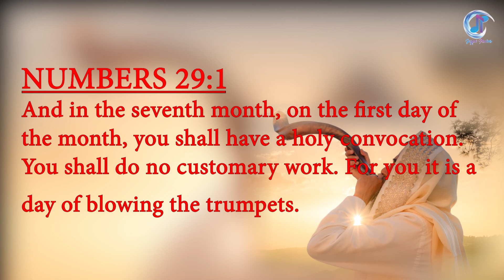Promise for July month 2021| Bro Victor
NUMBERS 29:1

And in the seventh month, on the first day of
the month, you shall have a holy convocation.
You shall do no customary work. For you it is a
day of blowing the trumpets.